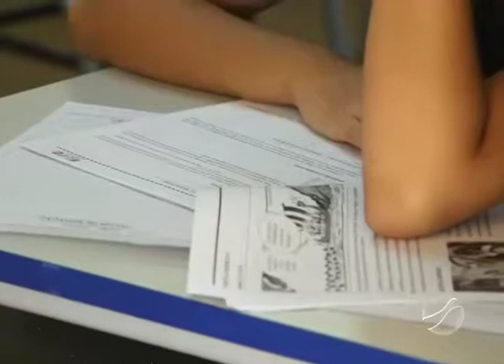PEEC 2017:SIMULADO PREPARATÓRIO PARA O ENEM É APLICADO EM 21 CIDADES DA REGIÃO NO DOMINGO